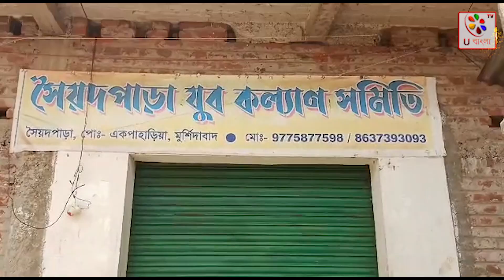Murshidabad : তৃণমূলের কার্যালয় থেকে মুছে দেওয়া হল শাসক দলের সমস্ত চিহ্ন | U Bangla TV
মনোনয়নপত্র দাখিলের পরেই মুর্শিদাবাদের বড়ঞায় তৃণমূলের কার্যালয় থেকে মুছে দেওয়া হল শাসক দলের সমস্ত চিহ্ন। তৃণমূলের দলীয় কার্যালয় দখলের দাবি জাতীয় কংগ্রেসের। হাতেগোনা কয়েকদিন বাদে ই পঞ্চায়েত নির্বাচন ইতিমধ্যে শেষ হয়েছে মনোনয়নপত্র দাখিলের কাজ আর তার মধ্যেই গতকাল রাত্রে বড়ঞার সৈয়দপাড়া গ্রামে থাকা তৃণমূল কংগ্রেসের এই দলীয় কার্যালয় থেকে দলীয় সমস্ত ব্যানার ফেস্টুন খুলে নিয়ে তৃণমূল কংগ্রেসের সমস্ত কর্মীরা কংগ্রেসে চলে যাচ্ছে বলেই জানিয়েছে বড়ঞার ব্লক সভাপতি আজাদ মল্লিক। যদিও দলের কার্যালয় থেকে সমস্ত চিহ্ন মুছে ফেলার পরেই কার্যত ব্যাপক অস্বস্তিতে পড়ে গিয়েছে, ওই এলাকায় শাসক শিবির নেতৃত্ব। newstoday newsvideo current_affairs murshidabad murshidabad_news @ubanglatvofficial